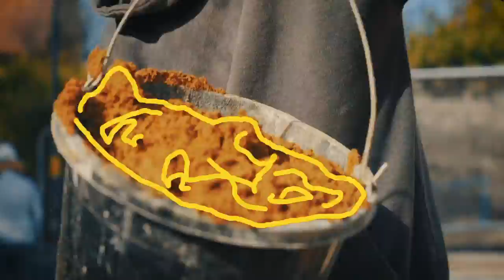BRICKLAYER WALK - BLACK ROCK ft AP3X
"Oi Oi it's the Bricklayer Walk!"

The Mad Mouse is proud to present the brand new single “Bricklayer Walk”
from Black Rock, featuring AP3X. Black Rock’s tribute song to his love of
grafting for his family is an invitation to all, because if you’re doing the graft
then you’re doing the Bricklayer Walk!

Black Rock’s hard spitting mix of poetic UKGrime blended with a frenetic
energy creates what can only be described as a musical pandemonium. He has an unpredictable and eccentric style that is instantly appealing, ensuring that this exciting artist is set to cause a big commotion and win many a battle in the commercial grime arena.

Born out of South London in 1982, a young and feisty Black Rock was sent to
live with his aunty at the age of 12. It was here under the influence of his
aunty’s eclectic taste and heritage, he found himself immersed in a mix of
Reggae, R&B, and Hip-Hop, and his love of music began. First appearing on ‘Rebels of Life’ at the age of eighteen, Black Rock quickly established himself on the South London Grime scene. He loves to perform and cut his teeth on many prestigious stages and radio stations across the capital. After meeting his partner Danni and having their two children, he made a move to the Kent coast where he continues to pursue his ever evolving career.

AP3X has been involved with music in both live and studio settings for almost 20 years, performing alongside artists such as Rufus Wainwright and Damon Albarn. His time as a student at Canterbury Christ Church University earned him a degree in popular music, music theory and music business. It was from this point that his talent and love for production and beat-making emerged. Amazingly, it was through a chance encounter with Black Rock at Sleepwell Studios in Kent that the dynamic writing collaboration behind this recent single was born.